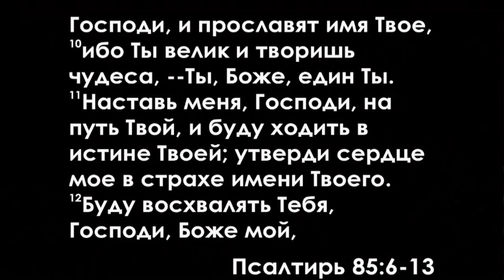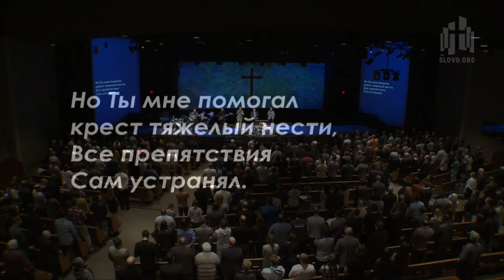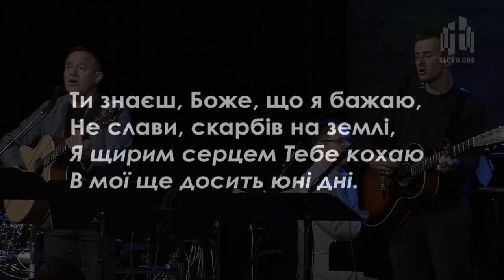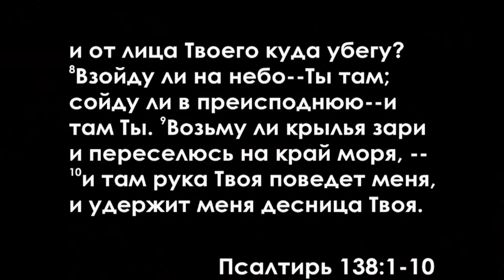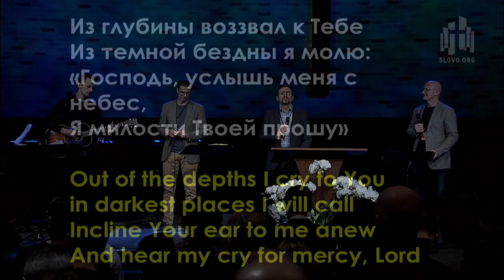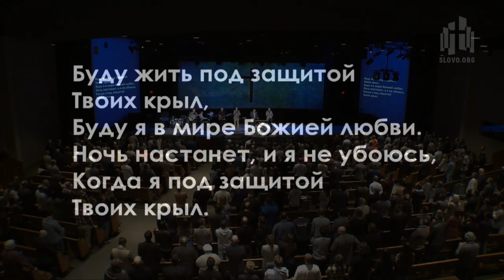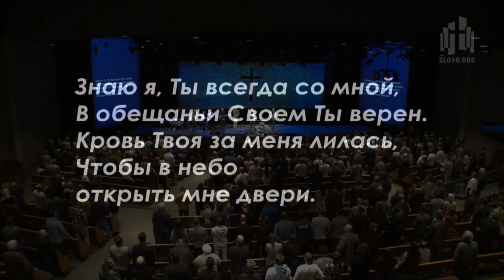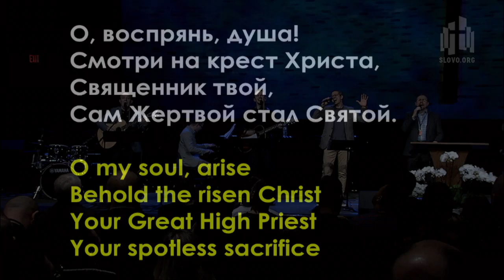Молитва и поклонение | Конференция "Ученичество"